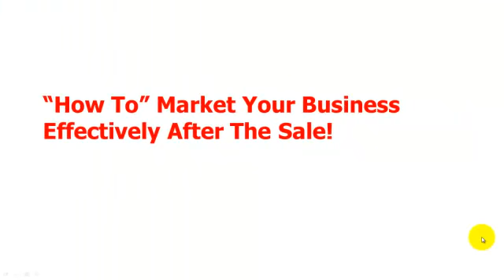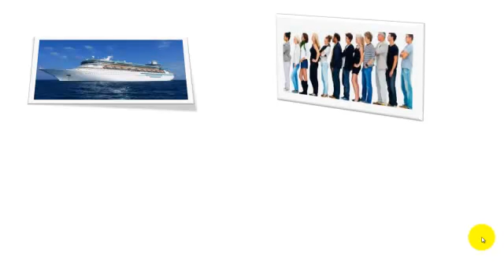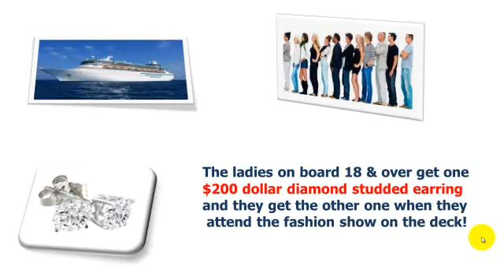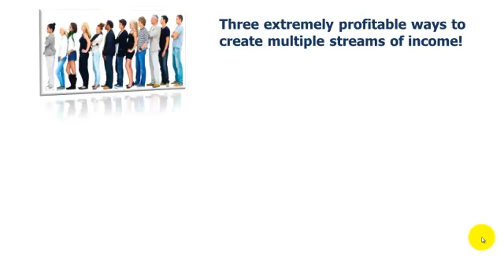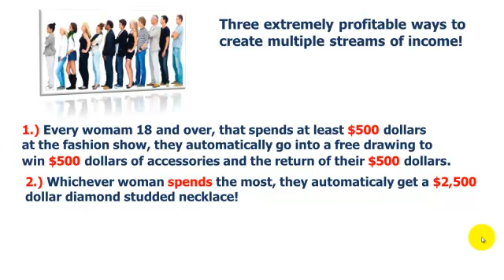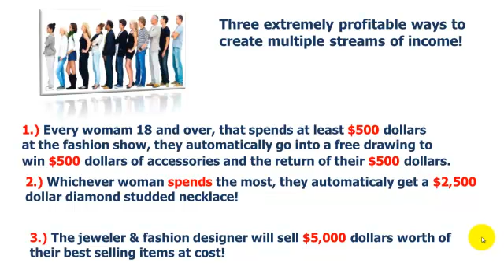How to market your business: Don't forget your exit strategy! Part Three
In this tutorial you will discover -how to market your business- and in the process, increae your long term profits, while simultaneously dramatically lowering your out of pocket costs!